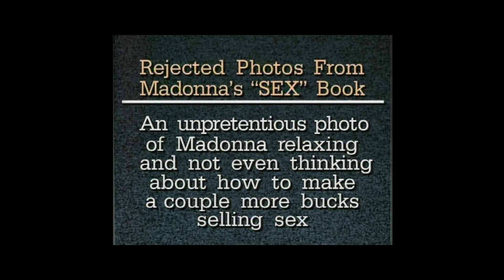Monologue ( S09E04 )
Daylight savings time.  Blue ice during Hawks game.   Madonna's book & Emmett Watson.  Power point of rejected photos ( Kent, Seahawks, Siskel & Ebert, Jeff Renner, Puyallup, Sean Penn ).